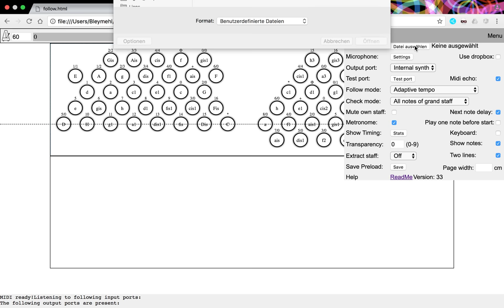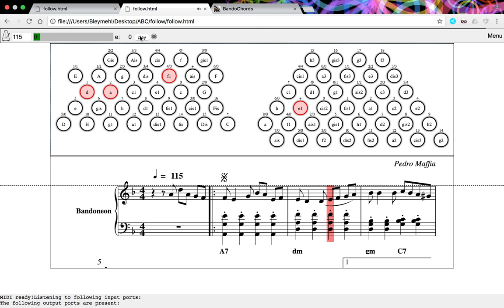Showing keys on bandoneon parallel to playing scores in browser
My actual work in progress:

based on the source-code from Willem Vree and information taken from bandochords, I'm developing a website, where you can play MusicXML-Files and see the keys highlighted which belong to the actual played notes.